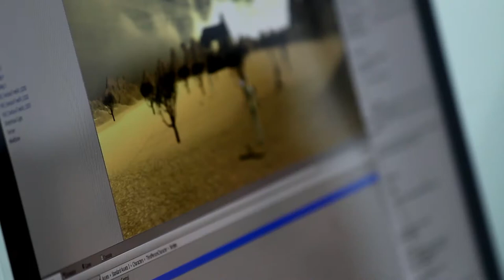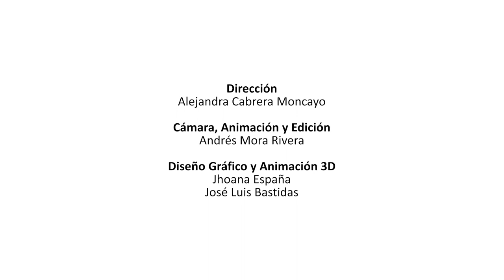Una historia más con ViveLab Nariño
Con el objetivo de seguir fortaleciendo el talento humano del Departamento, a través del Centro de Emprendimiento Digital y Tecnológico de Pasto Carlos César Puyana y el proyecto ‎ViveLab Nariño‬; una iniciativa financiada por el Ministerio de la Tecnologías de la Información y las Comunicaciones, Colciencias, la Gobernación de Nariño como proponente, la Alcaldía de Pasto como aliado principal, y ParqueSoft Pasto como ejecutor. Los invitamos a conocer una historia más de ViveLab Nariño, en esta ocasión con Mónica Melendez